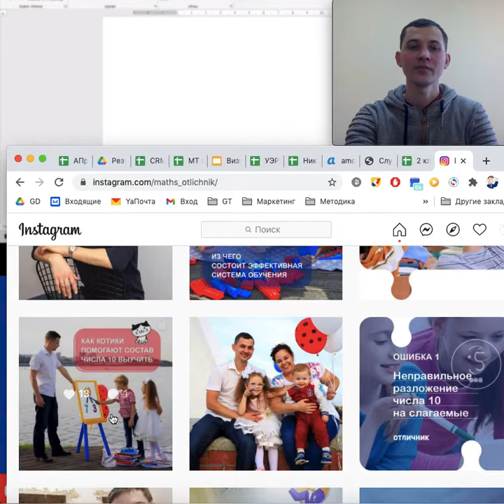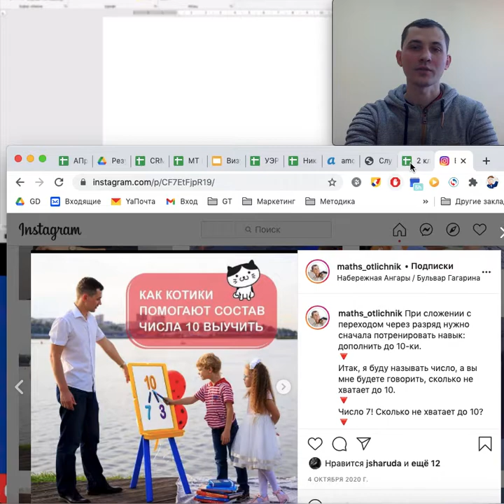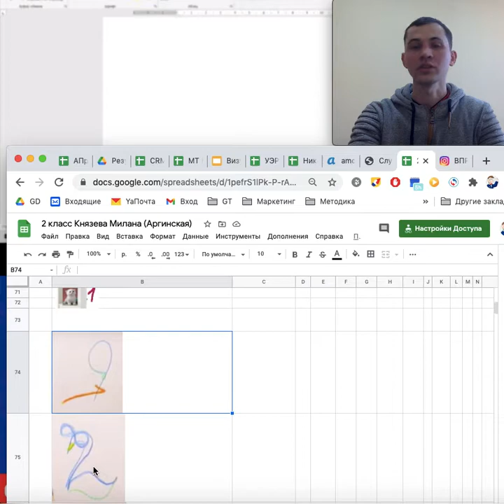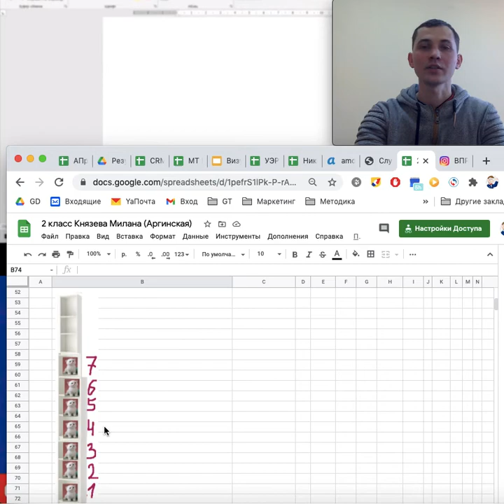Устный счет. Как котики помогают выучить состав числа 10